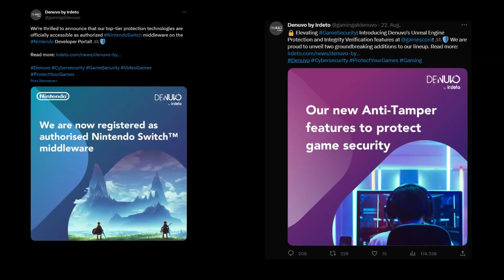PAYDAY 3 BETA - The First Impressions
After 10 years since its Predecessor, PAYDAY 3 is finally just days away from release. With so much hype and anticipation surrounding the full game, it's only natural to wonder: how is the Game's Beta holding up so far?

NOTE: I'm very sorry if my audio recording sounds super inconsistent - I have no idea how this happend, i'll try to fix it for the next project!